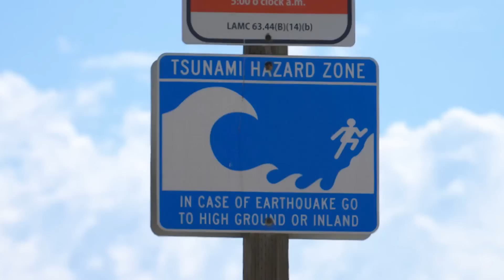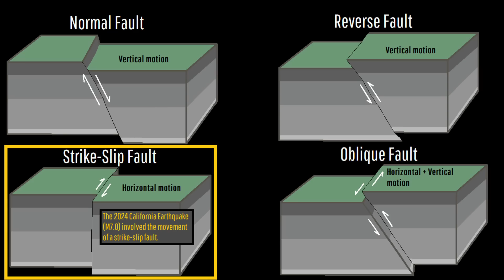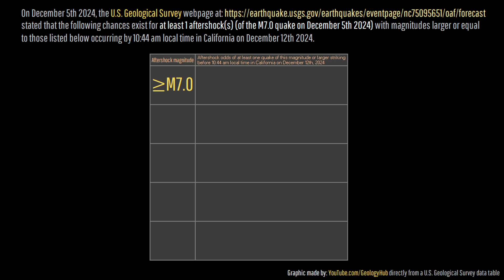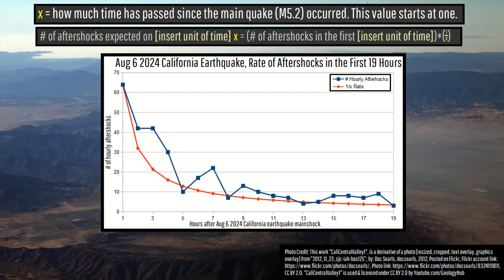California Earthquake Update; Major M7.0 Earthquake Strikes, Tsunami Generated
An earthquake just struck off of Cape Mendocino in California, causing the ground to shake for nearly 30 seconds, and generating a minor tsunami that placed millions of people yesterday under a tsunami warning. The earthquake in question registered in as a magnitude 7.0, being the largest earthquake to strike all of California in 5 years. This video will discuss why the earthquake occurred, if a larger earthquake might happen next, and the expected pattern of aftershocks via the analysis of a geologist.

Thumbnail Photo Credit: Google Earth, Data SIO, NOAA, U.S. Navy, NGA, GEBCO, Data LDEO-Columbia, NSF, NOAA, Image Landsat / Copernicus. This image was overlaid with text and then overlaid with GeologyHub made graphics (the image border & the GeologyHub logo).

Sources/Citations: